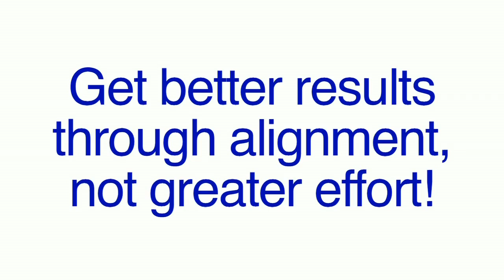Get better results through alignment of effort, not through greater effort! By Ron Kaufman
You don't have to work harder to build a superior service culture. But you do have to align your efforts to harness the power of what you are already doing.

Ron Kaufman is the New York Times bestselling author of "UPLIFTING SERVICE: The Proven Path to Delighting Your Customers, Colleagues and Everyone Else You Meet", and is the founder of Uplifting Service.

This new culture assessment tool may be useful for you and your team: "Do You Have an Uplifting Service Culture?".

to read more about Ron's book and access free chapters, resources, and tools.

to learn more about Ron, watch a keynote speech, and hear from his clients.

to learn more about Ron's work around the world and connect with other leaders who deliver uplifting service.